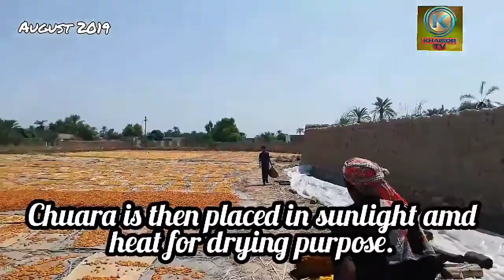How to make Dry Dates or Chohara | Kharek | Chohara kesy banaya jata hai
Must watch video (HD) to learn how Dry dates (Chuara) is prepared. FYI, Dhakki and Kirri Khaisore (D I Khan) are the biggest production lands of dates in Pakistan and also in South Asia. A business activity of Billions of Rupees is carried out every year in July-August. We are amongts the large producers of the Biggest Sized dry dates or Kharek in Asia.. We are located in Pakistan. We have v cheap and export quality fresh and Dry Dates. Here is the link to this video.